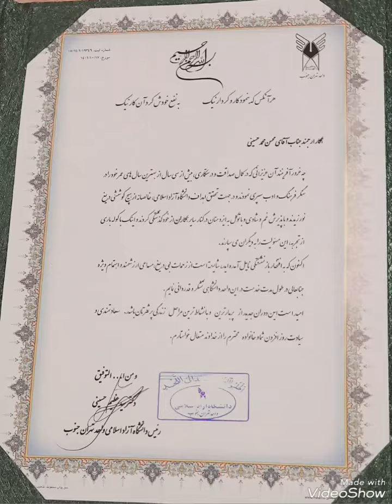جشن بازنشستگی دانشگاه آزاد واحد تهران جنوب